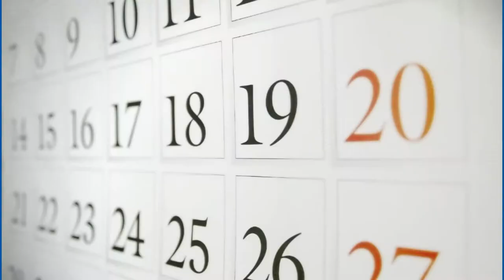Joel's Automotive Car Care Tips - Air Filter - Car repair Upland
- When it comes to caring for your vehicle, regular maintenance and checkups are recommended. Having a dirty air filter can not only rob your car or truck of valuable gas mileage but it can be the reason why your car may start...or not.

Many manufacturers recommend replacing your air filter at least once per year or every 12,000 - 15,000 miles. Changing your air filter regularly can have a significant impact on your vehicles engine life or performance.

At Joel's Automotive we are happy to provide you with tips on how to maintain your car. Should you run into issues we are here to help. As a top Car Repair Upland shop, we are dedicated to you, your car and our community.